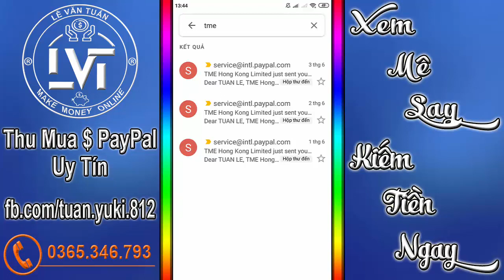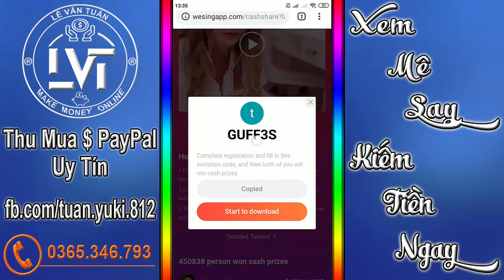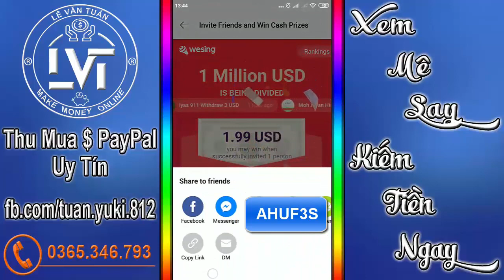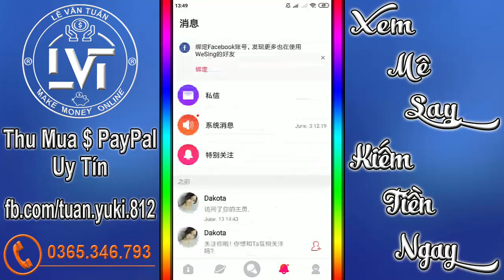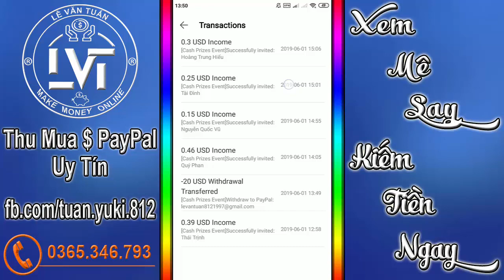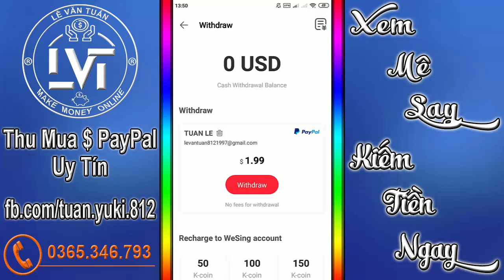Làm Giàu Cùng Sự Kiện Ngày Rút 20$ Cùng App WeSing - LVT | Kiếm Tiền Online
⏩ Hello và xin chào các bạn
⏩ Chào mừng các bạn đã đến với channel của mình và mình là LVT đây ❗